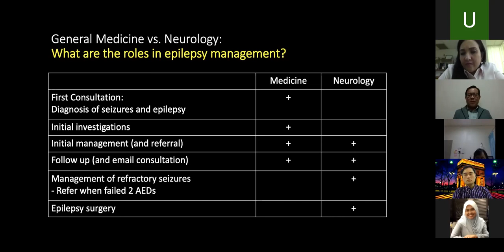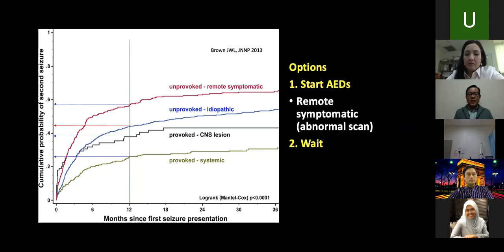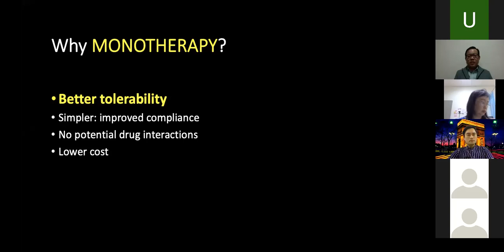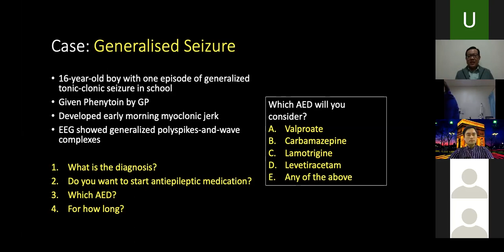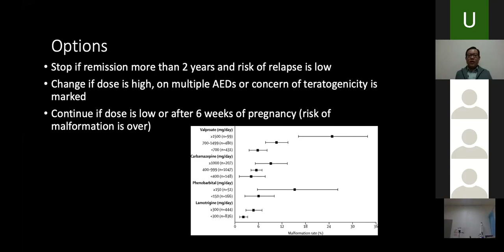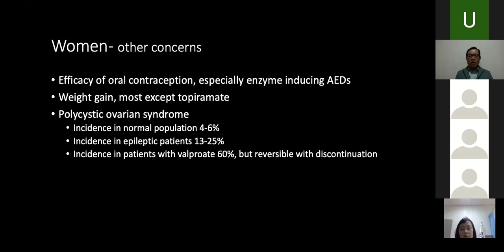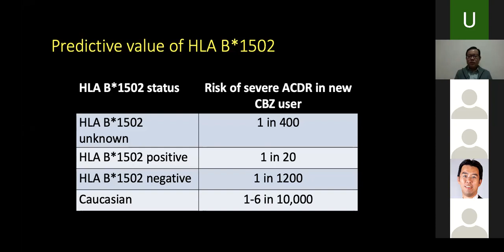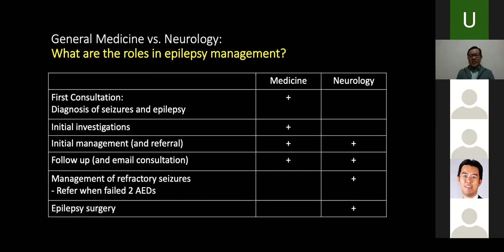Epilepsy - Choosing AED, Prof Dr. Lim Kheng Seang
This is a talk during the Epilepsy Made Easy Online Course on 6 June 2020